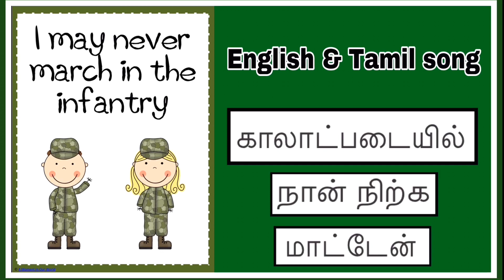SUNDAY#SCHOOL#SONG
LYRICS

I may never march in the infantry
Ride with the cavalry
Shoot the artillery
I may never fly over enemy
But I'm in the Lord's army

I'm in the Lord's army (yes, sir)

காலாட்படையில் நான் நிற்க மாட்டேன்
சவாரி செய்து சுட்டிட மாட்டேன்
வீமான படையில் பறந்திட மாட்டேன்
நான் இயேசுவின் போர்வீரன்

நான் இயேசுவின் போர்வீரன் (3)

நான் இயேசுவின் போர்வீரன்